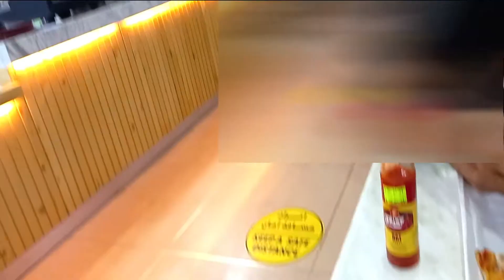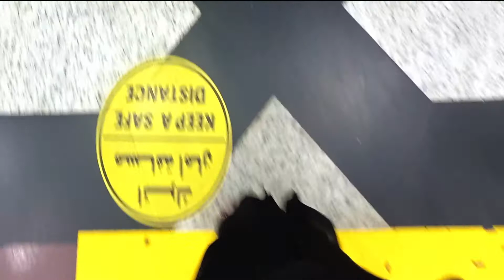Eid ka 2nd day hum ne kaise manaya oar kahan gae hum/baite ne ki apni dilli arzu puri.